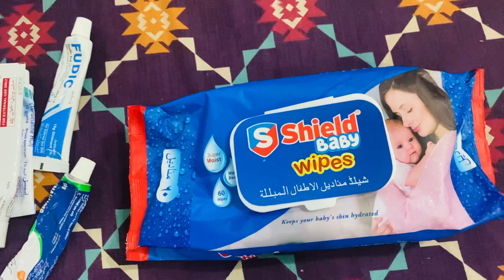Baby Diaper rash causes prevention quick treatment for diaperrash magical ointment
How to treat diaper rash quickly / diaper rashes home remedy / diaper rash cream for babies / diaper rash/ diaper rash treatment diaper rash home remedies for babies/ diaper rash powder for babies